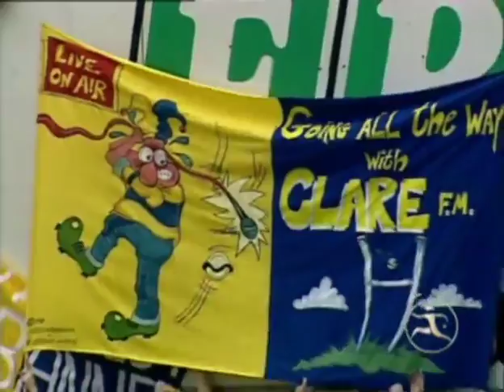Hell For Leather - All-Ireland SHC Championship 1995 - 2003